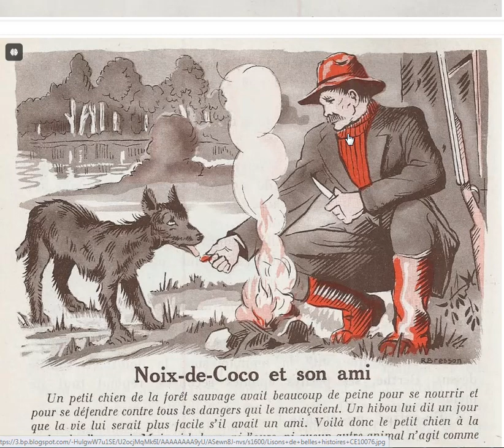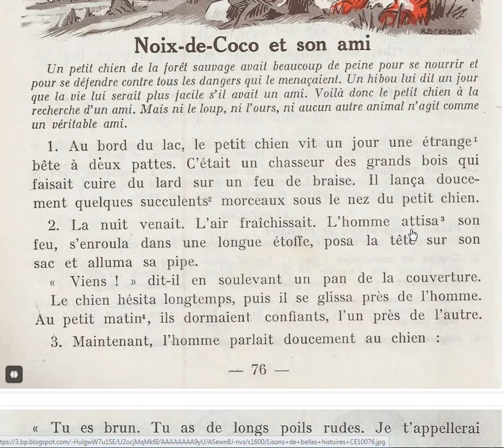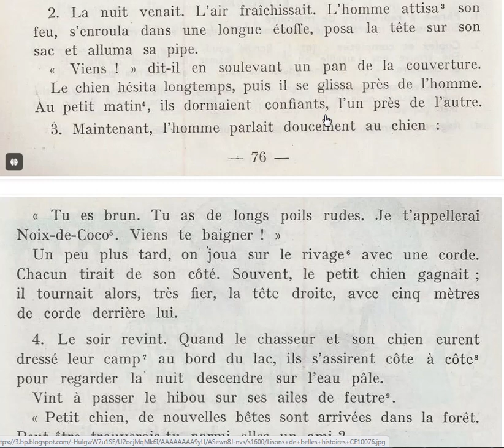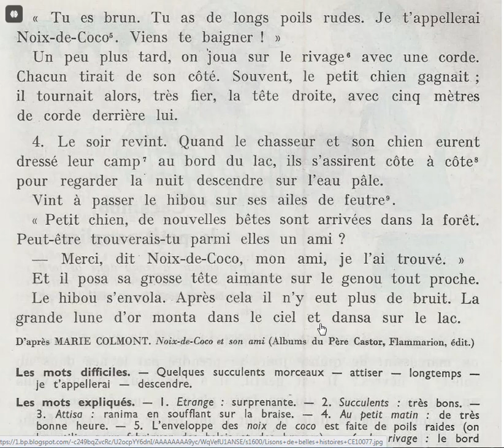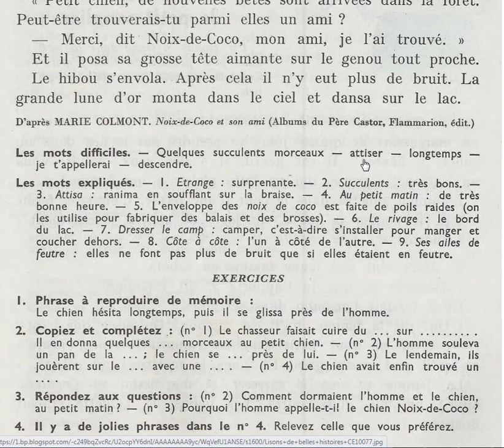Histoire pour tous Noix de Coco et son ami